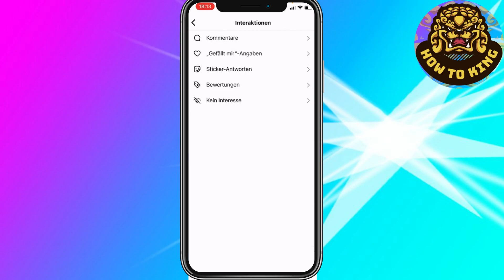Instagram Aktivitäten anschauen (Anleitung)